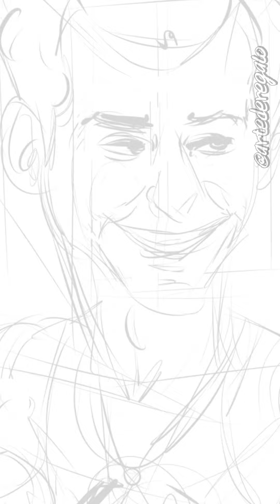Proceso de dibujo caricatura 01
Video acelerado del proceso de dibujo estilo caricatura.
Estos dibujos los publico en una cuenta de instagram llamada Arte de Regalo. Si quieres un retrato de este estilo puedes enviarme un mensaje directo y yo haré un dibujo especialmente para ti.